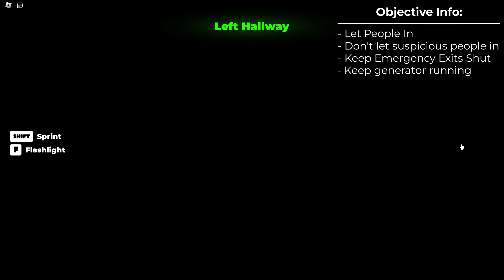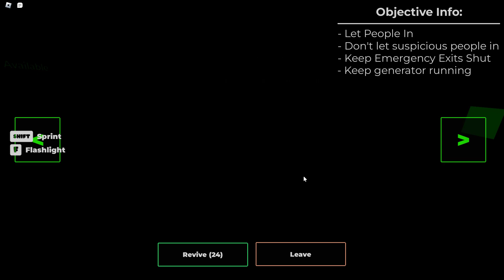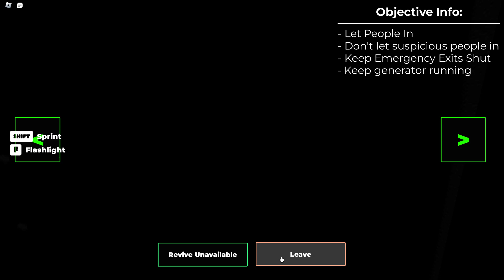dont hate on me